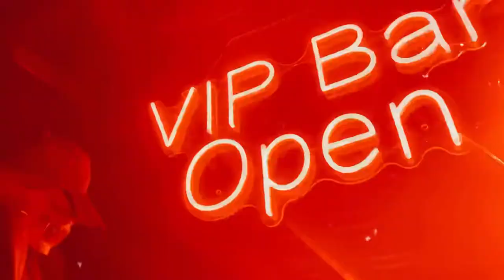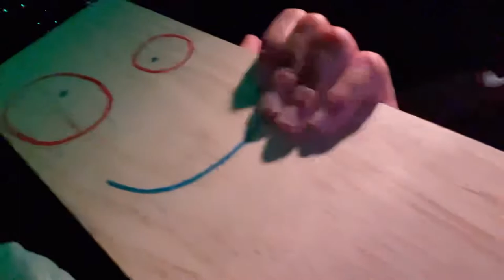Jonny and Plank takes over BurnHouse! (PLANK is HIM!)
Happy Halloween to everyone, I hope everyone has fun and be safe!

Sorry that it’s a short video but I hope you enjoy!

Music in video :
JB Bell : Black Tesla